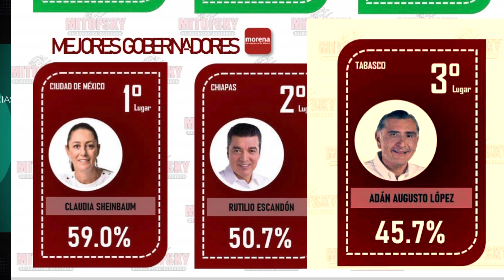Dentro de los mejores gobernadores evaluados, Adán Augusto López Hernández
NoticiasTVT Dentro de los mejores gobernadores evaluados, Adán Augusto López Hernández, según la encuesta de "Consulta Mitofsky"